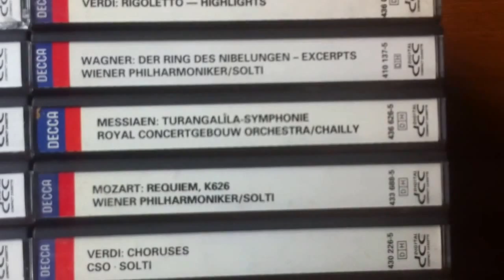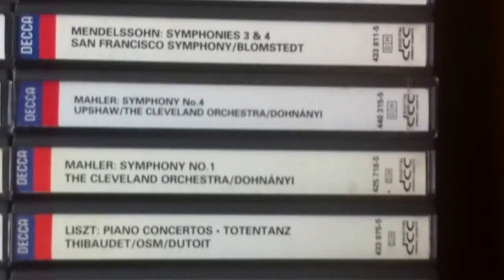DCC digitale compact cassette : Classical Decca